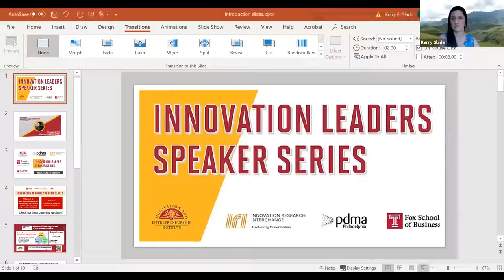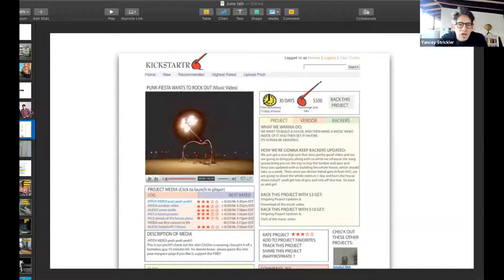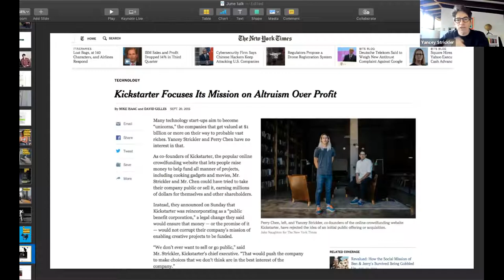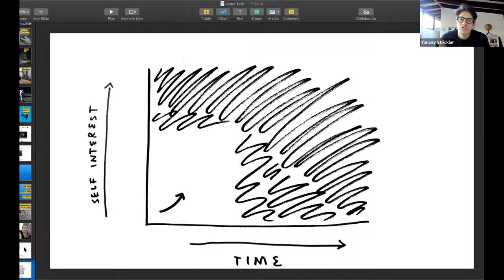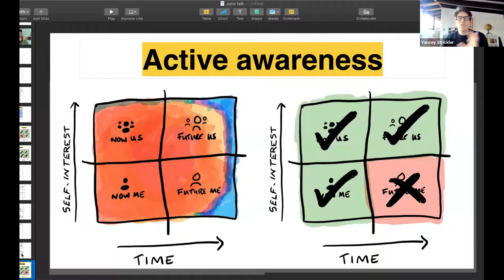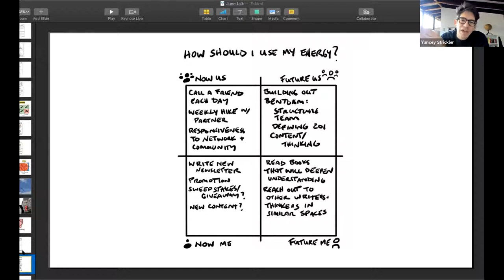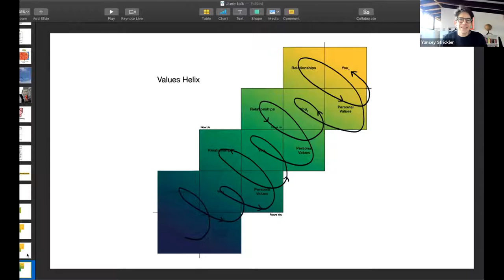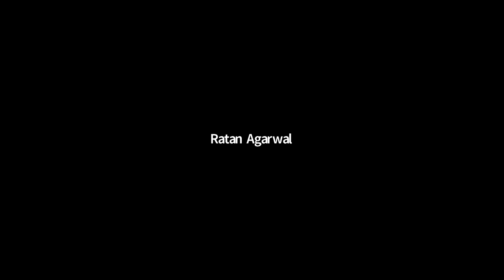Self Awareness in a Crisis: A Conversation with Kickstarter Co-Founder Yancey Strickler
Do you want a clear framework to help you make difficult decisions? Do you wonder why striving for financial success hasn't created value in your life? Join us for a discussion with Yancey Strickler, co-founder and one-time CEO of Kickstarter, the ground-breaking crowdfunding site that has raised nearly $5 billion for more than 180,000 projects since 2005. Over the past few years, Yancey has developed his philosophy of "Bentoism," which encourages people to consider four different quadrants of self-interest to guide your decision-making. He argues that over time, financial maximization has grown to be the most important value in our society, because we understand self-interest too narrowly. In this talk, Yancey explores leadership and self-awareness in a crisis, teaching the importance of making consistent, coherent decisions, and providing a values framework to do that.

Innovation and adaptation are imperatives for today’s companies and entrepreneurs. The Innovation Leaders Speaker Series (ILSS) creates a community of learning around innovation stories and practices by featuring innovator, executive and faculty perspectives. The series, presented by the Innovation & Entrepreneurship Institute at Temple University’s Fox School of Business, has featured everyone from former Vanguard Innovation Studio Founder Lisha Davis to Kickstarter Co-Founder Yancey Strickler. As part of our community outreach, we partner with the Innovation Research Interchange and the Product Development and Management Association to put on this programming. We welcome you to browse our library of past webinars and join us for an upcoming session!